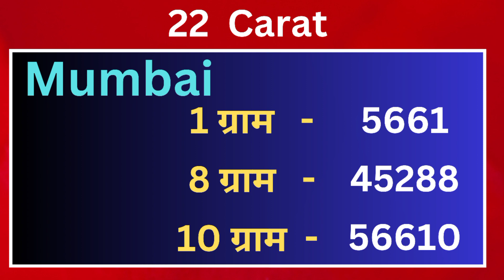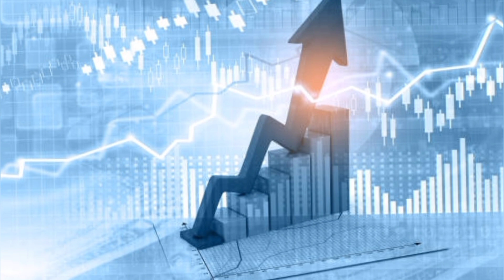Gold गोल्ड,Aaj Ka Sone Ka Bhav|sarafa bazaar|10 May 2023|mcx|61900|Today Gold Rate|kolkata|Delhi|567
Gold गोल्ड,sone ka aaj ka bhav|sarafa bazaar|9 May 2023|mcx|61900|Ahemdabad|mumbai|kolkata|Delhi|500
Gold गोल्ड,Aaj Ka Sone Ka Bhav|sarafa bazaar|9 May 2023|mcx|61900|Today Gold Rate|kolkata|Delhi|5675

અમદાવાદ ના આજ ના સોના ના ભાવ
મુંબઈ ના આજ ના ભાવ
मुंबई के आज के भाव
mumbai ke aaj ke bhav

category : level in gold for my view

1 tola sone ka bhav